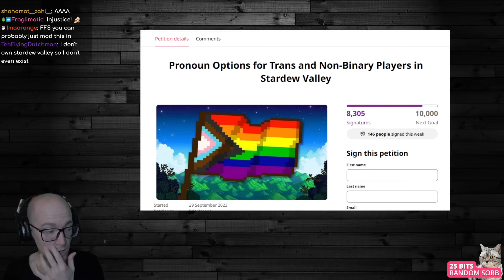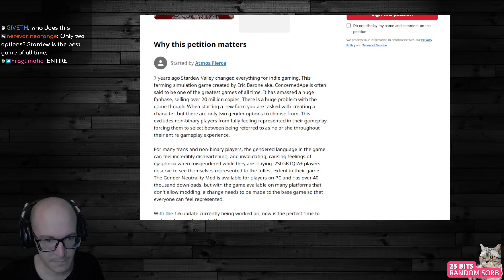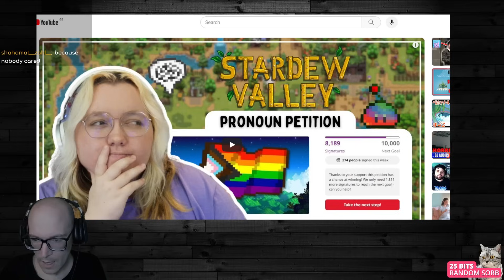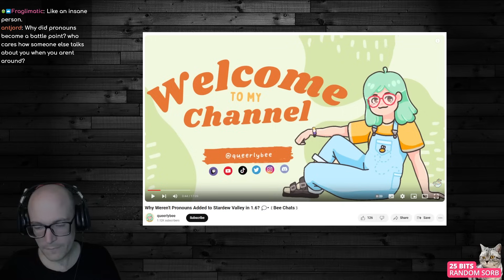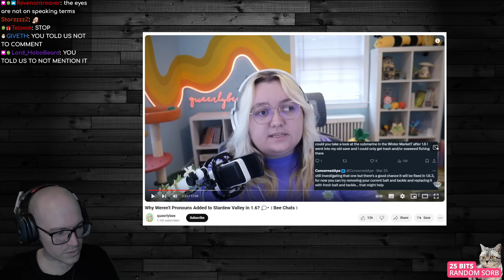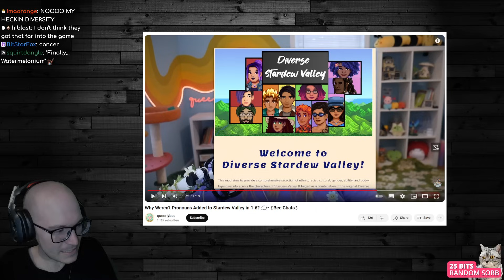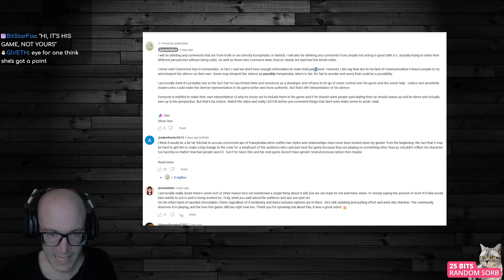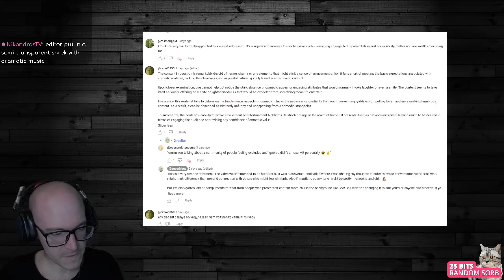Stardew Valley's Terrifying Transphobia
Today we'll look at queerlybee's coverage of concernedape's failure to engage with the community or add 'the pronoun update' to Stardew Valley.

I'm sure this will be 100% sane.